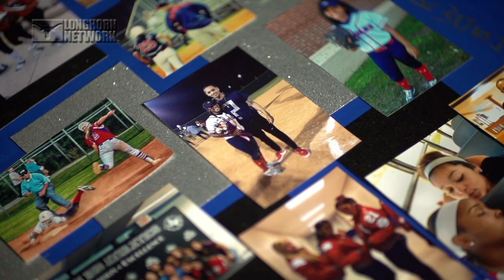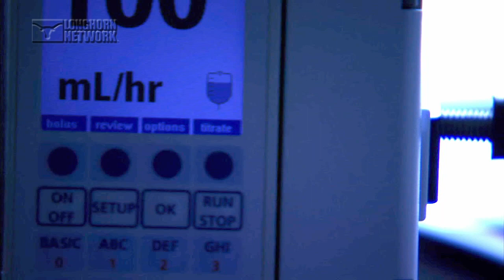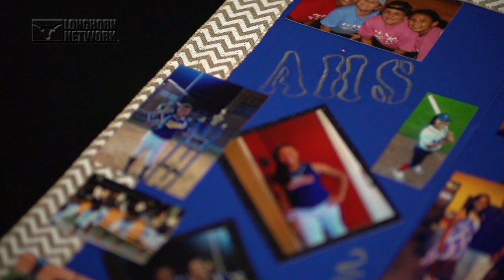"Stronger Together" - The Story of Texas Softball’s Kaitlyn Washington and her mom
Check out this LHN feature about how the duo helps each other battle through difficult challenges.